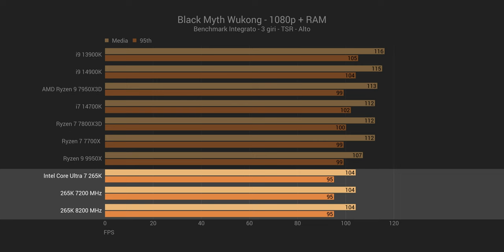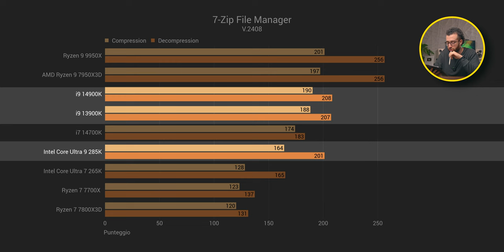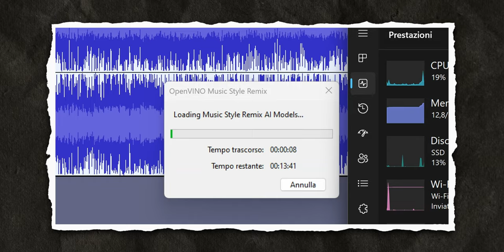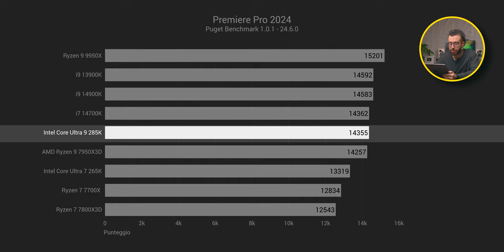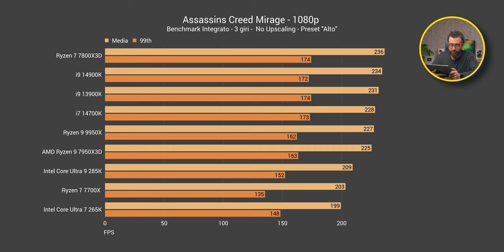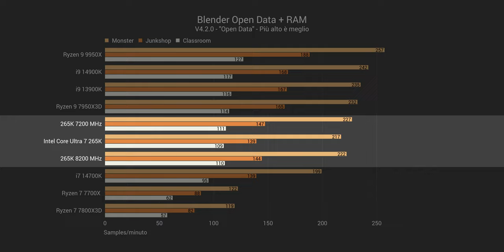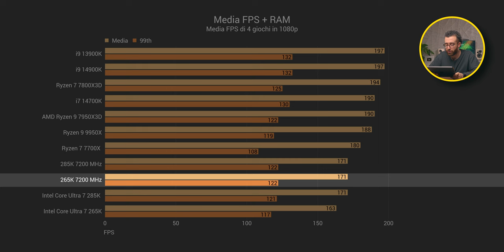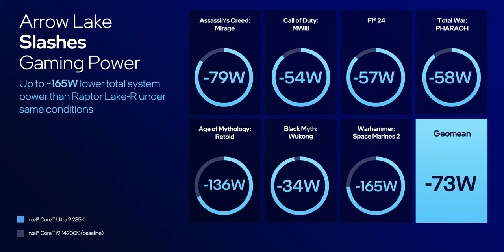INTEL CORE ULTRA 9 285K - DOVRESTI COMPRARLO? 👀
Oggi proviamo anche il top di gamma Intel Core Ultra 9 285K, paragonandolo al minore Intel Core Ultra 7 265K e 7800X3D, 7950X3D, 13900K, 14900K, 9950X, 7700X

00:00 Intel Core Ultra 9 285K - Kit stampa di Asus ROG
01:48 Introduzione generale a Intel Core Ultra 200S
03:16 Testbench in utilizzo  (Ryzen 7000, Ryzen 9000, Intel 13th, Intel 14th, Intel 200S)
03:53 Test produttività vs 7800X3D, 7950X3D, 13900K, 14900K, 9950X, 7700X, 265K
06:24 Test AI vs 7800X3D, 7950X3D, 13900K, 14900K, 9950X, 7700X, 265K
09:30 Test Gaming vs 7800X3D, 7950X3D, 13900K, 14900K, 9950X, 7700X, 265K
12:35 Test RAM - 6000 MHz vs 7200 MHz per 265K - 285K
16:05 Consumi e temperature